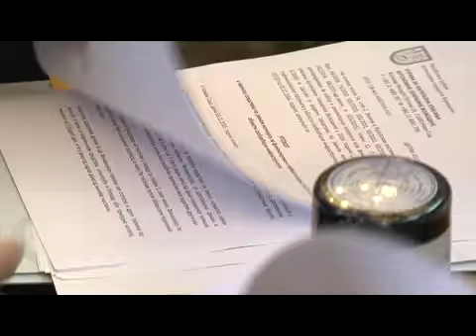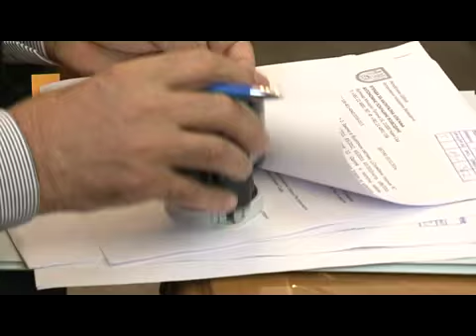ugovori za kapitalna ulaganja